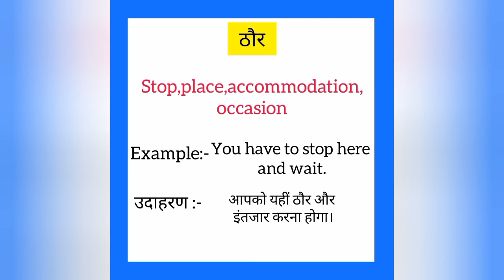Thaur ko english mein kya kahate hain | ठौर को इंग्लिश में क्या कहते हैं | Stop meaning in hindi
Thaur ko English me kya kahate hain
Thaur को इंग्लिश में क्या कहते है

ठौर को इंग्लिश में stop कहते हैं
Thaur ko English mein stop kahate hain